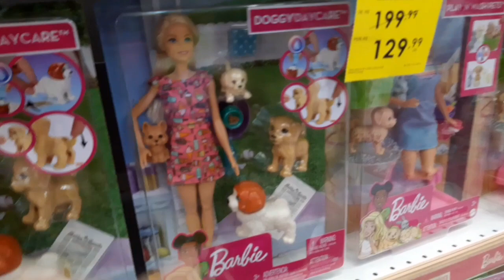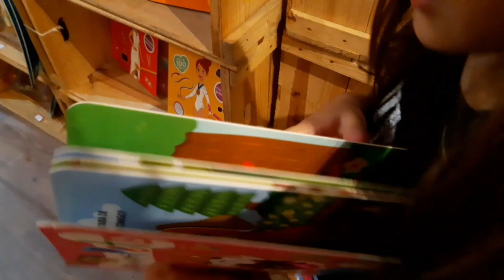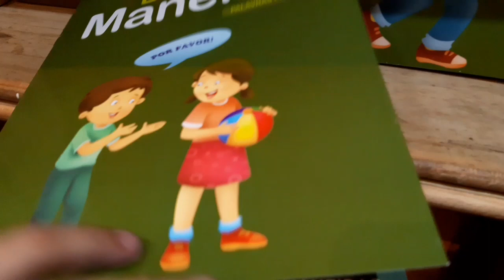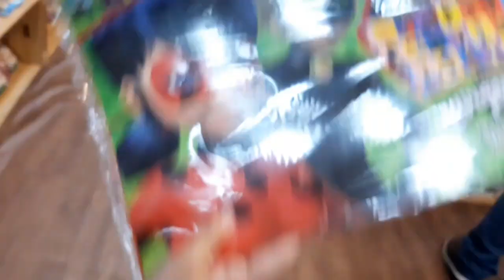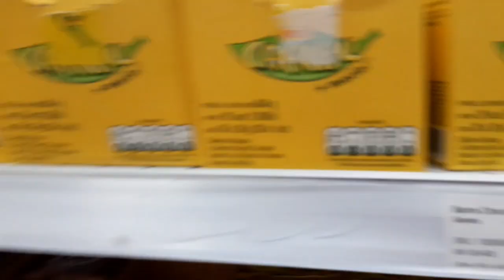O QUE CONSEGUIMOS COMPRAR COM R$30 REAIS NO SHOPPING 😱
Até o próximo video galerinha, espero vocês aqui novamente.

Siga o Instagram da nossa familia para acompanhar os bastidores e o nosso dia a dia 🥰: